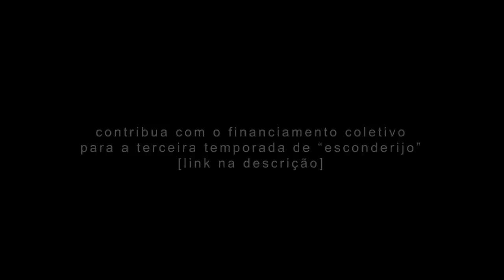Esconderijo | Spin-off "Antes das 3" | Ep. 04 | Websérie LGBT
"Antes das 3" é um spin-off (tipo série da série, sabe?) da websérie "Esconderijo". Este projeto foi produzido para suprir a espera até a estreia da Terceira Temporada de Esconderijo e não conta com nenhum tipo patrocínio ou financiamento coletivo.

Contribua com o FINANCIAMENTO COLETIVO para a Terceira Temporada de Esconderijo no

Participam deste episódio: Juliana Ferraz (Céu); Natascha Stransky (Sílvia)
Uma série de: Gabriela DiMello
Uma Produção: 88 Soluções
Produção Associada: Pâmela Viríssimo, Tatiana Fernandes e Yasmin Campbell.